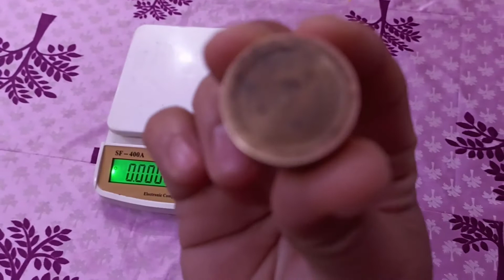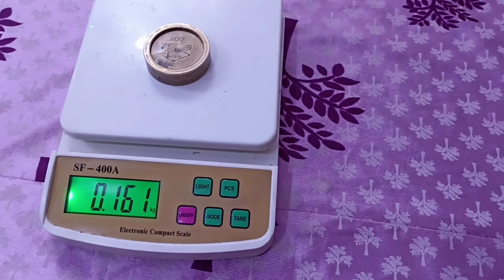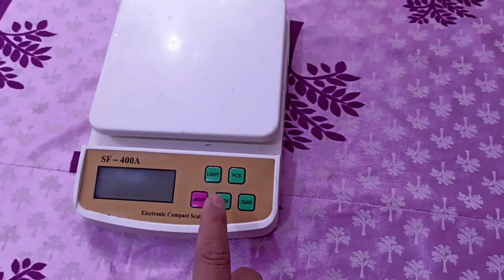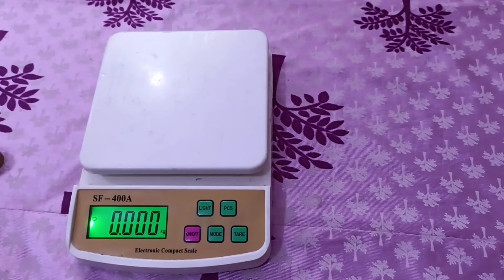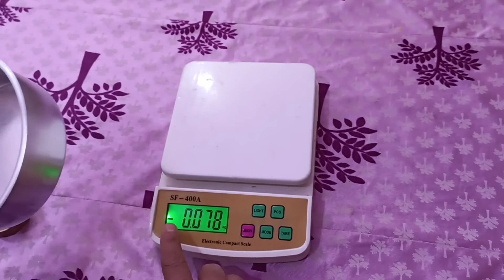kitchen Scale Calibration | Weighing Scale Repair | /AMAZINGFAMILY